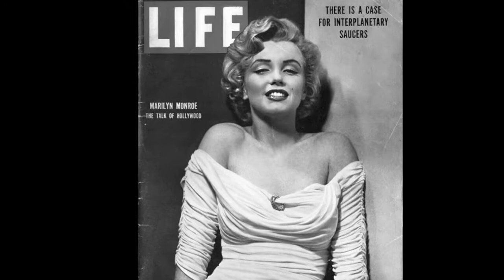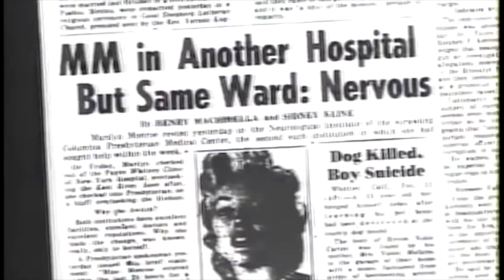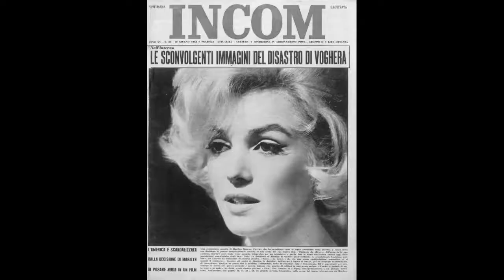Eurovision entry 'Picture perfect'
This was my Eurovision entry for RTE '18. Produced by Peter Ware UK.
Best of luck to Ryan O'Shaughnessy with his winning submission 'Together'.